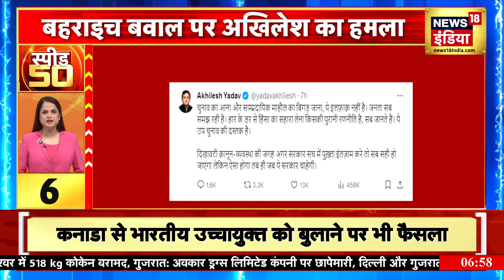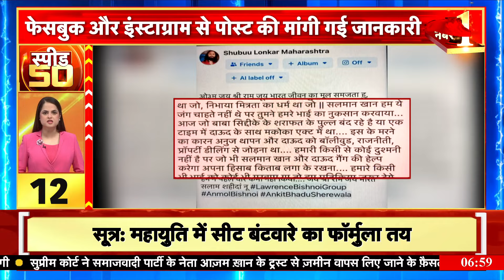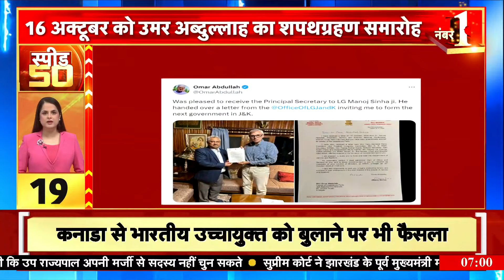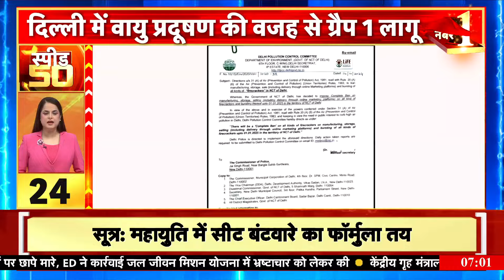Top Headlines: देश-विदेश की 50 बड़ी खबरें | Top 50 News | Non Stop Superfast | Speed News | News18